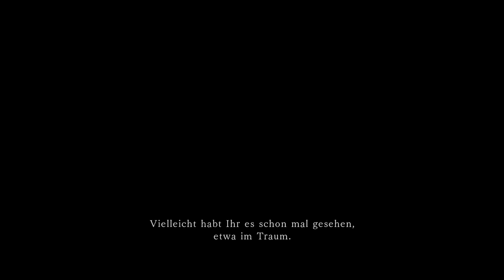Dark Souls 2 #01 ★ Mein Wahres Ich [LP|Deutsch]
Hallo, Servus und Grüß euch zu

Dark Souls habe ich primär nur auf der Playstation gespielt, aber aus diversen Gründen will ich den 3ten Teil auf dem PC spielen, daher dieses kleine Übungs-LetsPlay um mich an den Controller zu gewöhnen und ein wenig meine Skills aufzufrischen.

Die Folgen habe ich bereits vor einiger Zeit hochgeladen,
musste aber noch einige Dinge klären, bzw. konnte sie nicht auf öffentlich stellen, aber jetzt ist es soweit :)

Na dann, TrägerInnen des Fluches, ich hoffe es gefällt euch :)